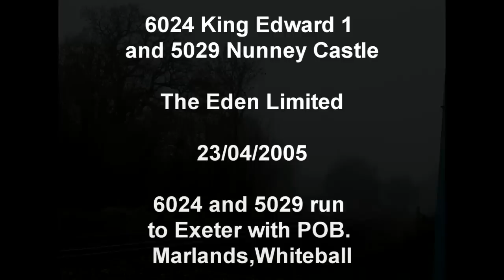The Eden Ltd. 23/04/2005 with 6024 and 5029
6024 King Edward 1 and 5029 Nunney Castle on the Eden Ltd 23/04/2005 Seen at Whiteball,Dainton,Treboul,Royal Albert Bridge,Hemerdon and Exminster.